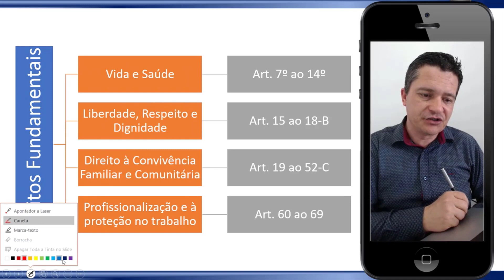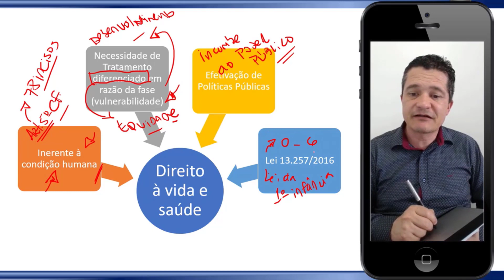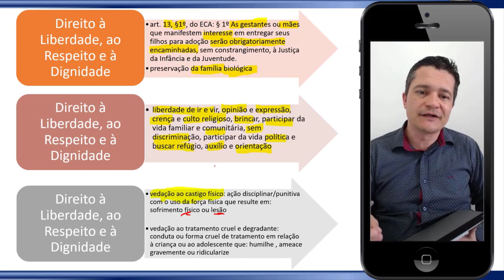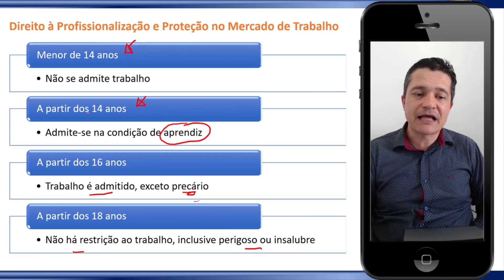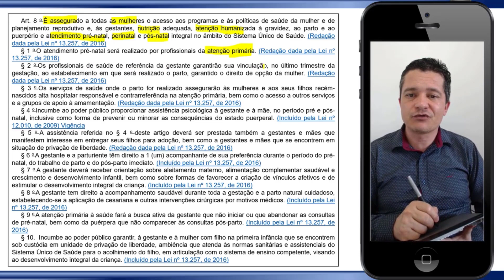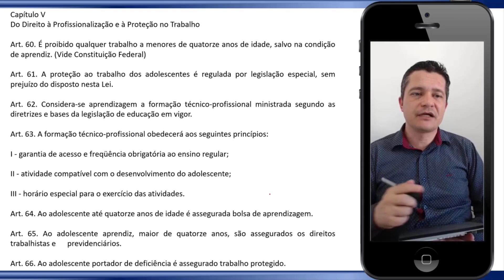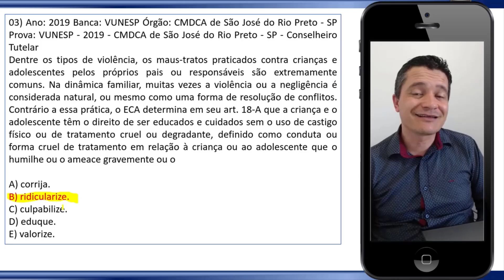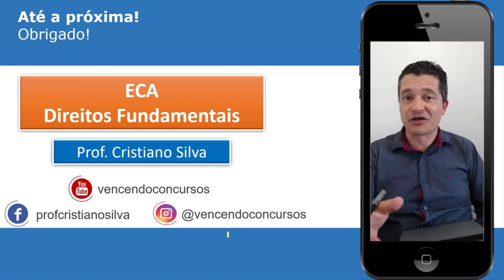04-Concurso Prefeitura de Santo André - Auxiliar Administrativo Escolar - Conhecimentos Específicos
04-Concurso Prefeitura de Santo André - Auxiliar Administrativo Escolar - Conhecimentos Específicos | Adquira o Curso Online, clica no

vencendoconcursos,concursopublico,cursosonline,rumoaaprovacao,queropassaremconcurso,assinantevencendoconcursos,concursoprefeituradesantoandré,concursosantoandré,concursoauxiliaradministrativodesantoandré,concursoauxiliaradministrativodaprefeituradesantoandré

vencendoconcursos,concursopublico,cursosonline,rumoaaprovacao,queropassaremconcurso,assinantevencendoconcursos